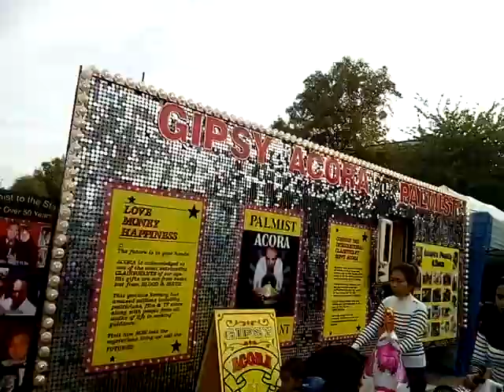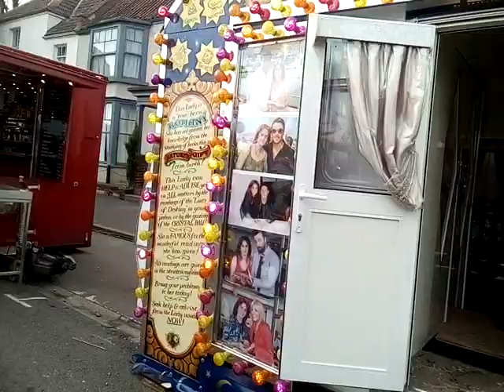A walk to bridgwater fair. 28.9.2017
going through the market .enjoy.